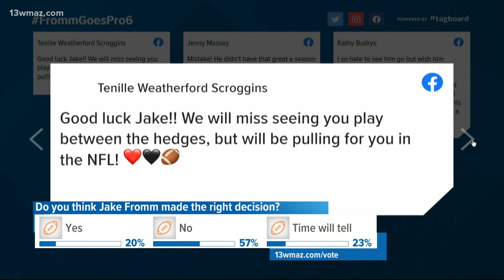UGA QB Jake Fromm will enter the NFL draft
13WMAZ News is the #1 station for news and weather in the Central Georgia area, serving people in Dublin, Macon, Milledgeville and Warner Robins.